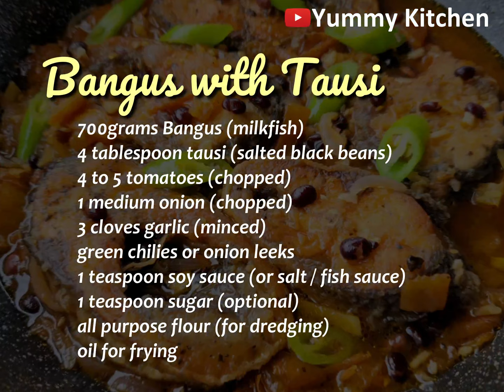Bangus With Tausi (Filipino Food)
Bangus sa tausi (milkfish in salted black beans) is a Filipino fish stew popular in all over the Philippines. It is made with milk fish, black beans and tomatoes, and seasoned with minced garlic, green chilies, say sauce, sugar and all purpose fllour. Follow our recipe to make this Bangus sa tausi  with very easy and simple steps

INGREDIENTS
700 grams milkfish (cleaned and scales removed)
4 tablespoons salted black beans
4 to 5 tomatoes (chopped)
3 cloves of garlic (minced)
green chilies or onion leeks
1 teaspoon soy sauce (or salt/fish sauce)
1 teaspoon sugar (optional)
all purpose flour (for dredging)

DIRECTIONS
Prepare the bangus slices. Rub them with salt and pepper on both sides. Let them sit for 10 minutes.
Put some flour on a plate. Dredge to bangus in the flour. Shake of the excess.
Heat some oil in a pan using medium heat. Fry the bangus slices until the skin is crispy and golden brown. Flip to cook the other side. After frying, transfer to a strainer to drain excess oil. Set aside.
Heat some oil in another pan. Saute the onions, garlic and ginger until fragrant. Add the tomatoes. Gently crush the tomatoes while sauteing. Add the tausi beans and saute for a minute. Pour a cup of water and let it simmer for a few minutes.
Do a taste test. Season the sauce with soy sauce (or salt/fish sauce), black pepper and sugar (optional).
Add the fried bangus to the pan and baste them with the sauce. Add some chopped green chilies and onion leeks for added spice and flavor. Let it cook for a few minutes for the bangus to absorb the sauce.
Transfer the bangus with tausi to a serving plate and serve with a lot of hot steaming rice. Enjoy!